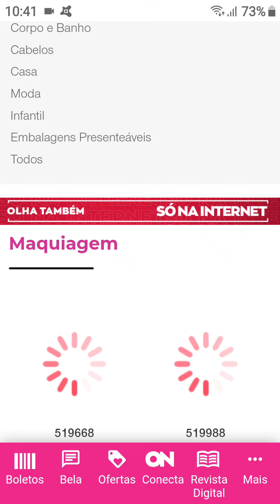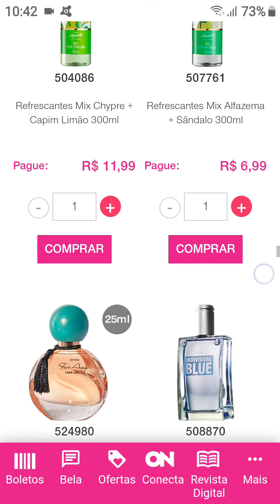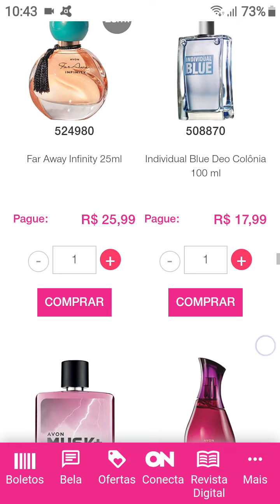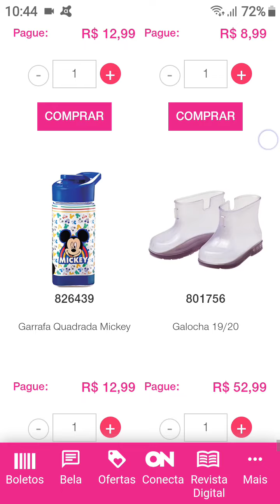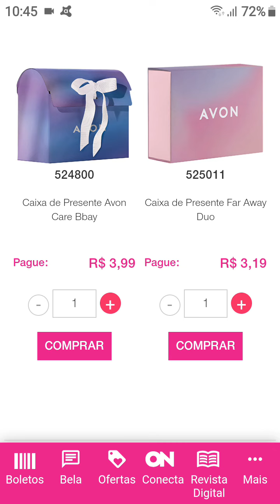Outlet Campanha 10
Olá meninas Olá meninos, e mostrar para vocês outlet da campanha 10.Espero muito que vocês gostem.
Venha visita meu Espaço Digital Natura que  está com ótimas ofertas use o Cupom QUEROMAIS
Segue no Instagram.

Seja uma Representante da Beleza Avon e conquiste novas possibilidades.
Não perca dinheiro 👇
Cadastre-se no Cuponomia e ganhe dinheiro de volta..